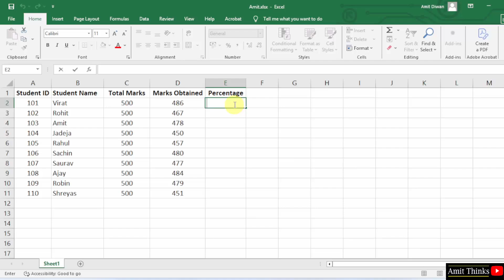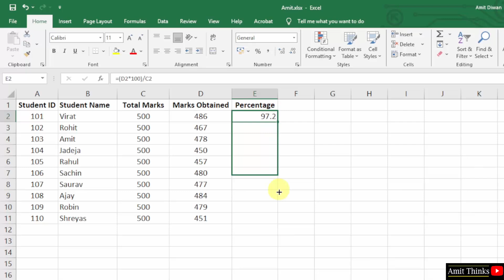How to calculate percentage in Excel | Percentage Formula | Amit Thinks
In this video, learn how to calculate percentage in Excel.